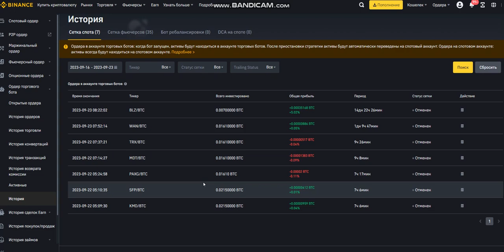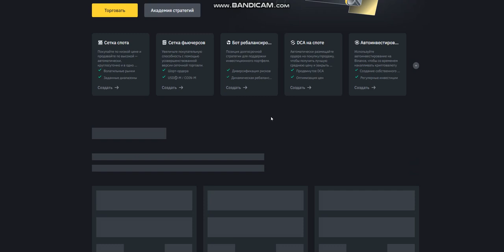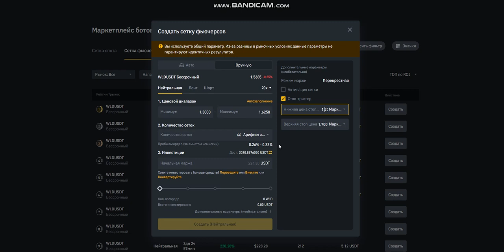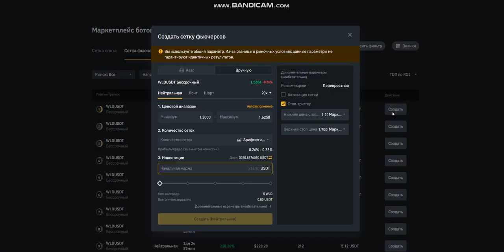🤖 Торговые боты Binance: секреты успеха и контроль рисков 💹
Короткое описание: "Откройте мир автоматической торговли с торговыми ботами Binance! 📈 Узнайте, как настроить ботов для максимальной прибыли и минимальных убытков. 💰"
Описание содержания видео:(00:02) Вступление и обзор успешной работы с торговыми ботами Binance.(01:02) Анализ текущей ситуации на рынке и управление шорт-позициями.(02:04) Настройка параметров торговых ботов и управление маржинальным режимом.(02:42) Объяснение настройки стоп-лоссов и контроля убытков.(03:29) Вопросы и непонимания в настройке стоп-лоссов для защиты капитала.